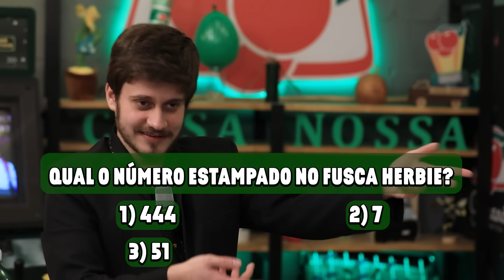AS MELHORES RESPOSTAS DE GAME SHOWS | Estevam Nabote e Matheus Canella são Coisa Nossa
Quem não gosta de um bom game show? Torcer pra um desconhecido acertar perguntas e ganhar prêmios é bom demais. Por isso, trouxemos a nossa combinação de humor que divide o mesmo neurônio, com imitações maravilhosas e risadas contagiantes ... Nabote e Canella! Hoje eles vão reagir as respostas que o pessoal erra em game shows brasileiros, mas claro, vão fazer suas próprias versões melhoradas de game shows pra alegria de vocês.

E a pergunta que sempre fica é: VOCÊ ESTÁ CERTO DISSO?

Se você leu isso você tem que se inscrever, é a lei